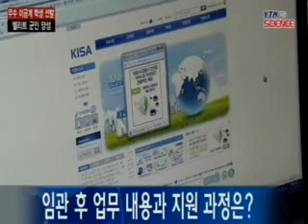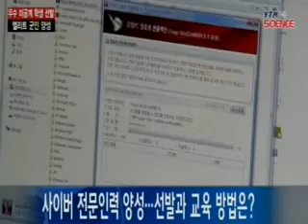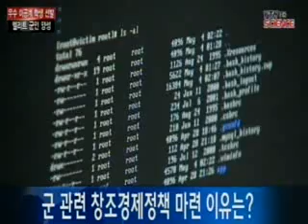R&D·사이버 보안 엘리트 군인 키운다 / YTN 사이언스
[앵커]군에 입대하면 시간을 허비하는 것으로 생각하는 사람들이 많은데요.우수한 이공계 학생들을 선발해 엘리트 군인을 만드는 사업이 시작됩니다.학생들에게는 학비 혜택과 취업의 기회도 부여됩니다.어떤 내용인지 미래창조과학부 조낙현 미래인재기반과장 연결해 알아보겠습니다.[앵커]내용이 크게 2가지더군요.먼저 ...